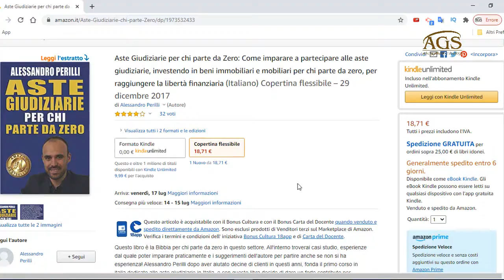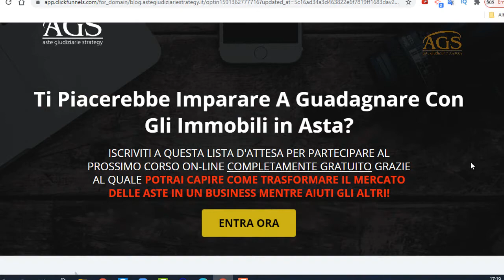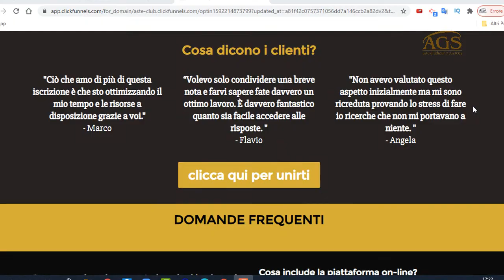ASTE GIUDIZIARIE | Cauzione, Delegato alla vendita e Liberazione Immobile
Per la tua formazione: